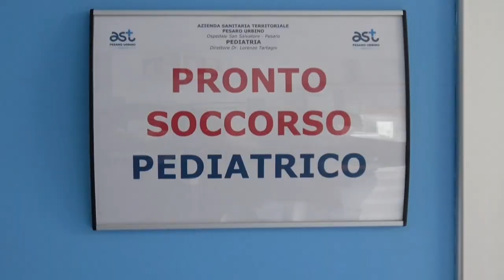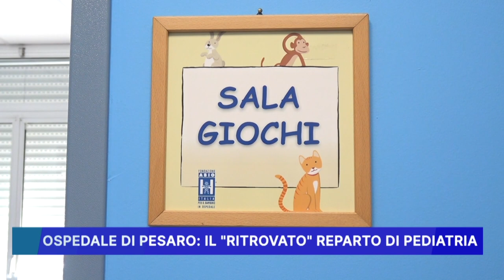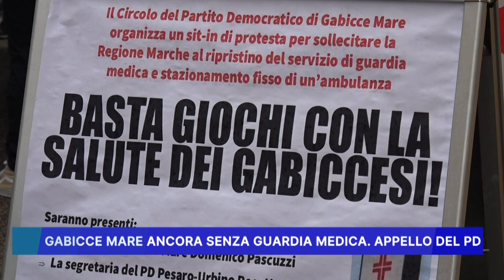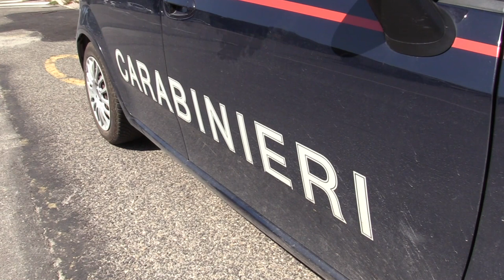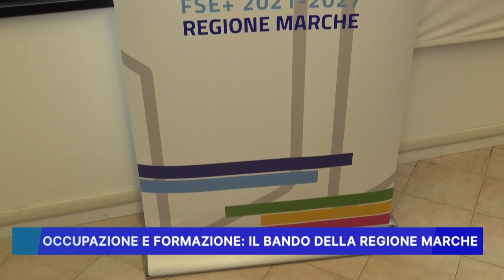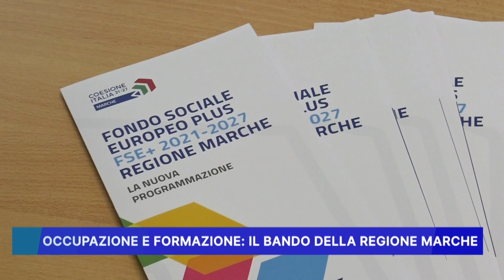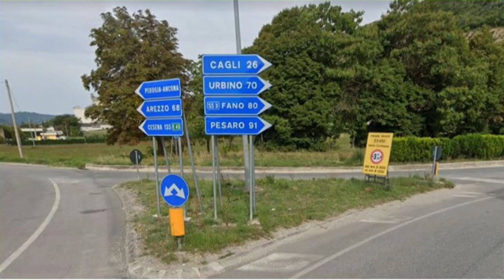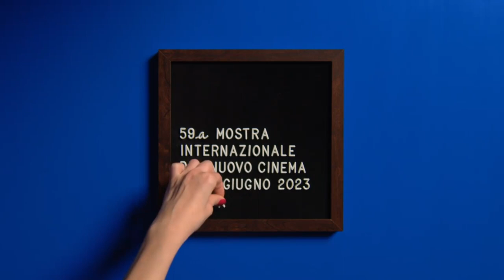ROSSINI NEWS 14 APRILE 2023